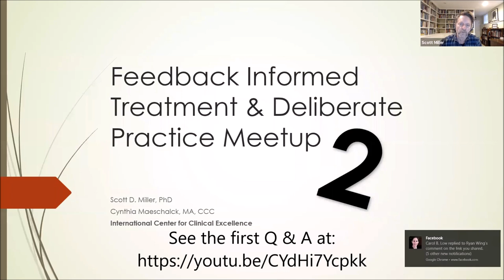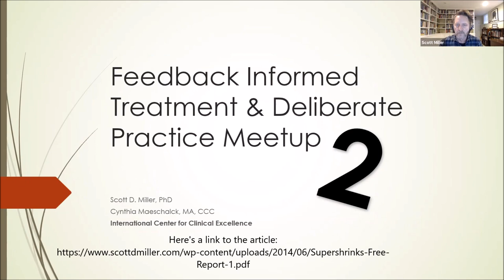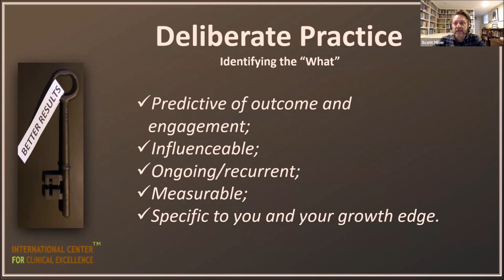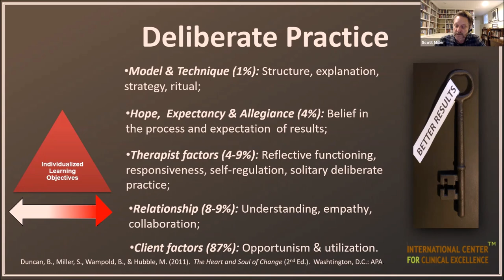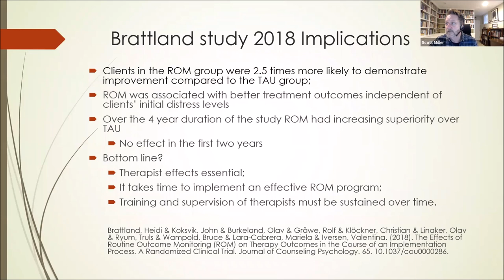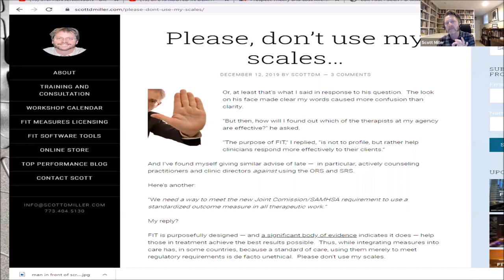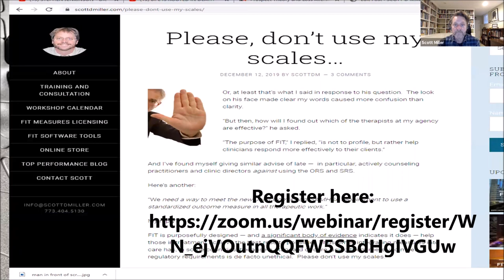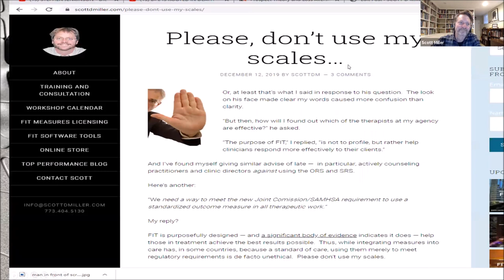Feedback Informed Treatment & Deliberate Practice Question & Answer 2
This is the second meetup and discussion for practitioners interested in FIT and DP.  As in the previous video, a wide range of topics is addressed.  Listen to the entire broadcast, or skip to the relevant sections using the guide below:

1. How to incorporate deliberate practice (DP) into supervision? (3:10)
2. How to use DP to address personal issues of the therapist? (12:37)
3. When and how to teach and learn FIT? (14:10; 43:37)
4. The importance of a FIT culture (21.45)
5. How to deliberately practice supervision? (23:15)
6. How to to discuss a lack of progress on the ORS with clients? (27:00)
7. Should DP be a part of FIT supervision? (33:10)
8. The learning versus the performance zone (36:09)
9. Tips for analyzing video in deliberate practice (37:55)
10. What if clients fake bad on the ORS to stay in therapy? (40:21)
11. What is the meaning of declining SRS scores? (48:00)
12. How to combine FIT with other approaches and treatment protocols? (50:40)
13.  How to address mismatched scores on the ORS and SRS? (52:44)